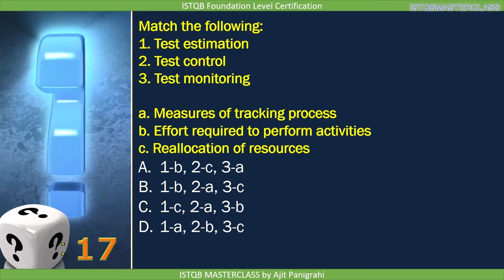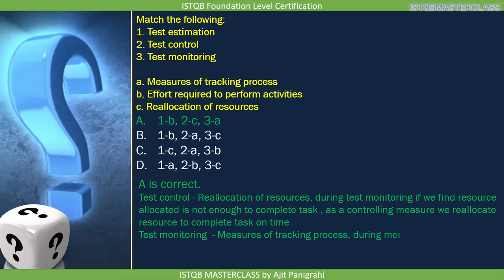1 4 Test Process Quiz 9 ISTQB